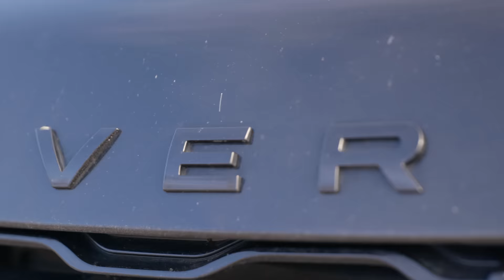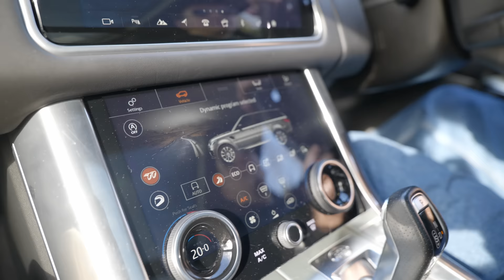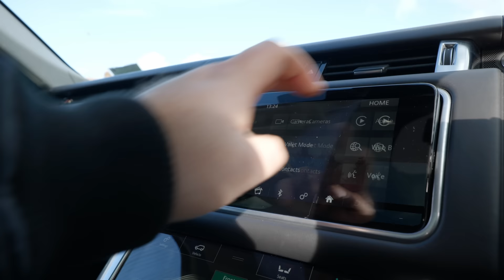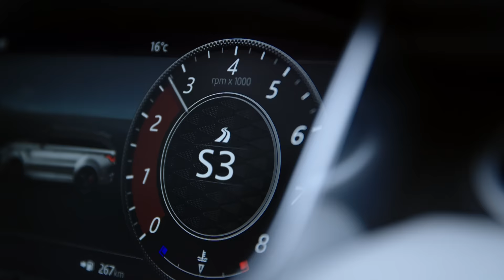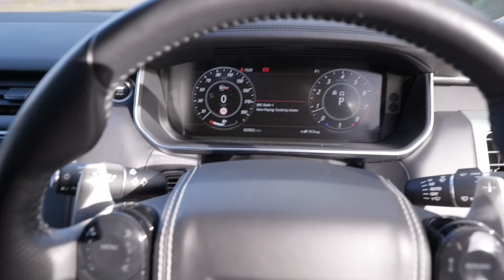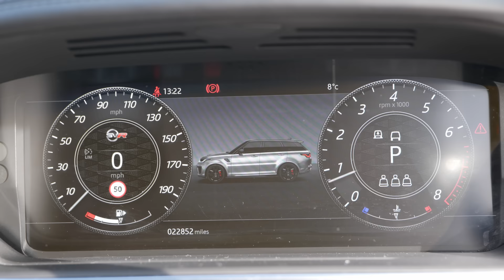The Favourite of Thieves and Footballers: Is The Range Rover Sport SVR Britain's Most Overrated Car?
Today I drive the mighty 575PS Range Rover Sport SVR. One of the most desirable cars in Britain - but not always for a good reason!

Is it worth the hassle, or is this just a lot of hot air?

Equipment Used:
Panasonic S1H Camera